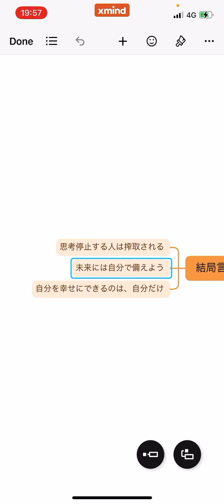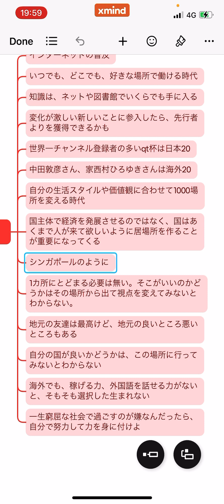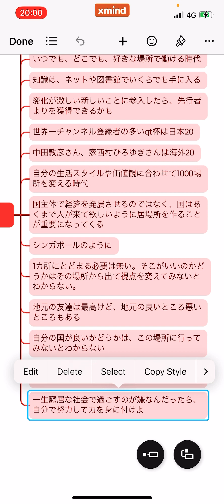国の役割は、人を導くことではなく、優秀な人を呼ぶ入れ物になっていく件